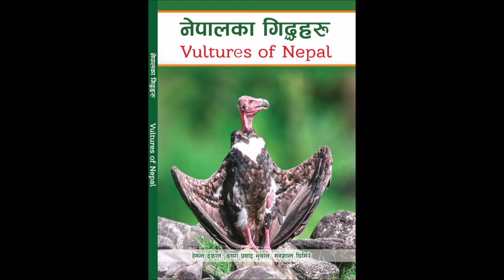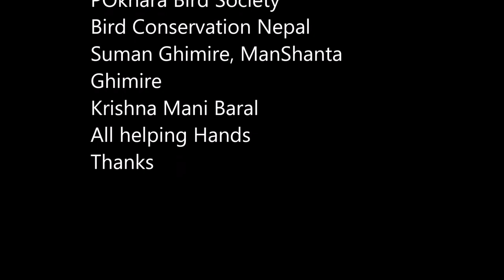vultures of Nepal, IVAD 2020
This will provide general information about the Vultures of Nepal to nature lovers all over the world.